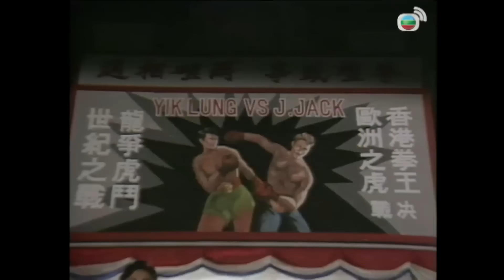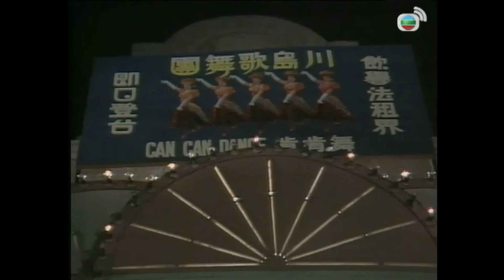【呂良偉 周海媚TVB劇】小島風雲 11/20｜王書麒、陳玉蓮、曾江、唐麗球 | 粵語 | TVB 1986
The Upheaval《小島風雲》(呂良偉、周海媚、王書麒、陳玉蓮、曾江、唐麗球主演 ): 窮家女葉玲(陳玉蓮飾)，一個不甘平凡的女性，隨丈夫被賣到西澳洲當奴工，因而認識焦濟夫(曾江飾)，濟夫更對她一見鍾情。因緣際會下，葉玲與夫發現了大批鑽石，在濟夫的協助下三人帶著鑽石逃走，可惜途中其夫被殺，葉玲與濟夫唯有各佔一半鑽石到香港發展。二人憑著手上的鑽石分別成為香港舉足輕重的富豪，但表面從商的他們，暗地裡卻從事黑幫活動，二人勢均力敵…...